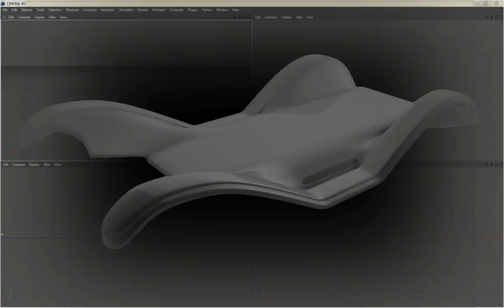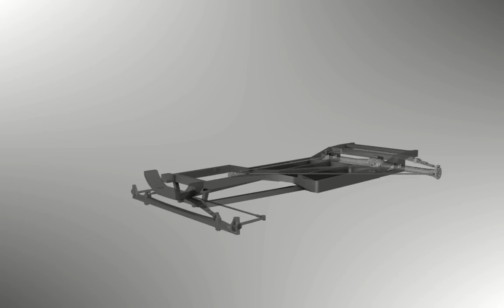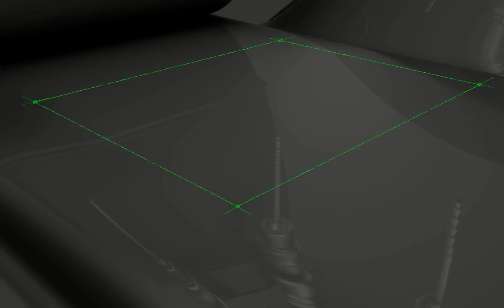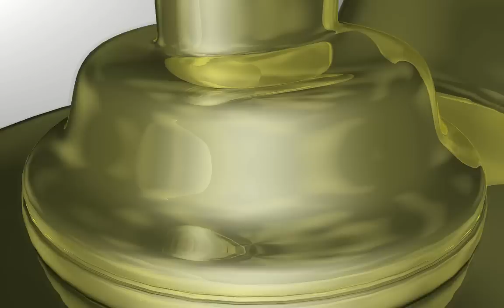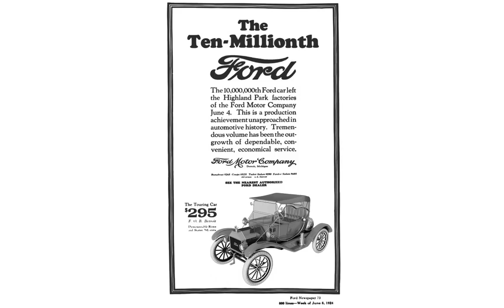Ford Model T_Reincarnation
A short video about Ford Model-T.

Modeling and animation: Cinema 4D
Compose: Eyeon Fusion
Montage: Adobe Premiere